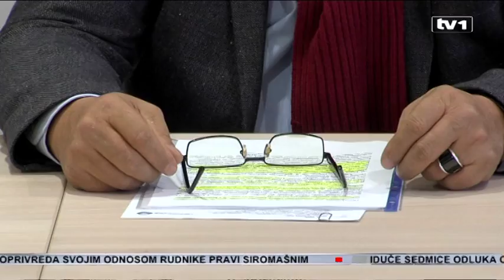Preplaćeni sindikalisti protiv zakona o PIO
Savez samostalnih sindikata najavio je masovne proteste ukoliko novi Zakon o PIO bude usvojen. Ističu da su nezadovoljni kategorijama odlaska u penziju i visinom penzije, te da će novi zakon donijeti niže penzije u realnom sektoru. S druge strane penzioneri kažu kako ti navodi nisu tačni, te da bi Sindikat trebao da se brine isključivo za radnike.

Neobjektivno i nekorektno je ponašanje Sindikata, kažu u Savezu udruženja penzionera. Predsjednik udruženja kaže kako su zajedno učestvovali u donošenju i kreiranju ovog zakona, pa ovakve javne nastupe i najavu mogućih protesta smatraju besmislenim.

- Mi u Savezu udruženja penzionera smatramo da je njihova borba trebala biti usmjerena ka tome da radnici dobivaju što veće plate, odnosno da minimalne plate, posebno u realnom sektoru budu daleko veće nego što jesu, tada bi naravno imali i veće penzije, kaže predsjednik Udruženja penzionera.

Kako TV1 saznaje protiv Zakona o PIO samo je vrh Saveza samostalnih sindikata, odnosno predsjednik Bajramović i njegovi zamjenici Selvedin Šatorović i Bajro Melez. Po pitanju određivanja penzije Zakon ne poznaje ništa drugo osim da će penzija biti određena u odnosu na uplatu doprinosa, visinu uplate i dužine radnog staža, stoga poručuju Bajramoviću da se bavi tim pitanjem.

- Sindikat mislim da griješi kada je u pitanju donošenje zakona. Mi smo očekivali i danas očekujemo da Sindikat prihvati ovaj zakon jer je on zaista daleko bolji, prihvatljiviji i za radnike buduće penzionere i za stare penzionere, dodao je Rapa.

No, Sindikat je ipak suprotnog mišljenja. Bajramović tvrdi da Vlada izbjegava socijalni dijalog iako su prije godinu dana o ovom zakonu vođeni zajednički pregovori sa Sindikatom i Savezom udruženja penzionera. Sindikat niti njegovi članovi tada nisu istakli niti jednu primjedbu, a sada najavljuju masovne proteste.

- Masovne proteste pred Vladom i zatražiti kompletnu smjenu Vlade FBiH. Jer onda ćemo isključivo smatrati da Vlada Federacije, kao što i jest, izbjegava socijalni dijalog, kaže Bajramović.

Novi Zakon o PIO za penzionere je apsolutno prihvatljiv, pa na najavu protesta odgovaraju.

- Ti će protesti proći, bez potrebe će biti održani, gubit će se vrijeme, halabuka. A ako se ne usvoji zakon, onda bi mi penzioneri organizovali daleko veće proteste. To bi bili masovni protesti da kažem širom FBiH i na te proteste bi se okupilo preko 100 000 ljudi, navodi predsjednik Udruženja penzionera.

Zlatko Hurtić pojašnjava kako se ovdje radi o zaista čudnom mišljenju, te da Samostalni sindikat na neki način postaje sve manje samostalan i u svakoj prilici djeluje kao instrument političkih stranaka koje se protive usvajanju ovog zakona, a koje dolaze iz reda opozicije.

- Dakle, zaista je čudno da poslije godinu dana pripreme ovog zakona gdje su Sindikati bili uključeni sada pred usvajanje ovog zakona imamo hajde da kažemo, određeno drugačije razmišljanje Sindikata, koje ne može da uputi ni na šta drugo nego da se radi o jednom političkom djelovanju u korist političkih stranaka sa kojima je ovaj Sindikat na kraju krajeva u prošlosti potpisivao i sporazume, kaže Hurtić.

Novim zakonom o PIO, prosječna plaća iznosila bi 560 KM, a koja sada iznosi 439 KM, također novim zakonom razlika između najniže i najviše plaće iznosila bi jedan prema pet, u odnosu na sadašnju razliku od jedan prema sedam. Za penzionere neshvatljivo je neprihvatanje novog zakona, Sindikatu su poručili borite se za socijalnu pravdu, uplatu doprinosa i veće plaće, a koji će im pri penzionisanju omogućiti i veće penzije.